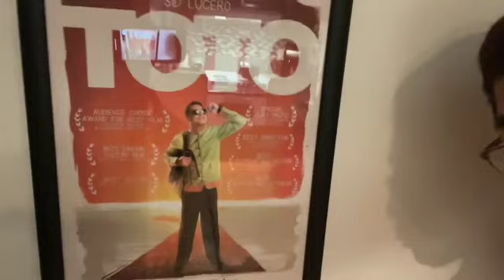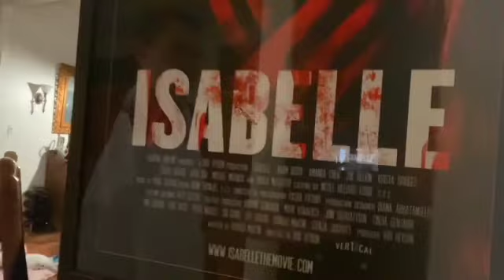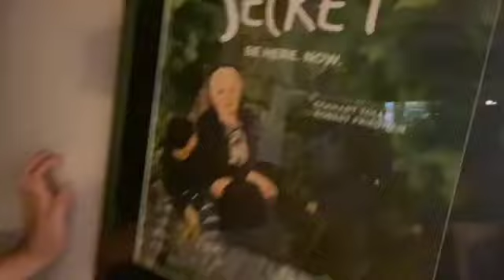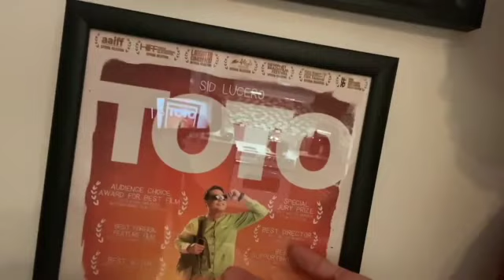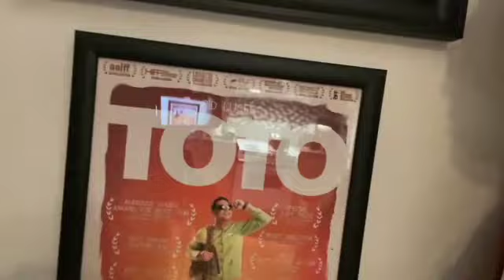Dec 16, 2020 Video 261 Aroscaldo Chicken Soup